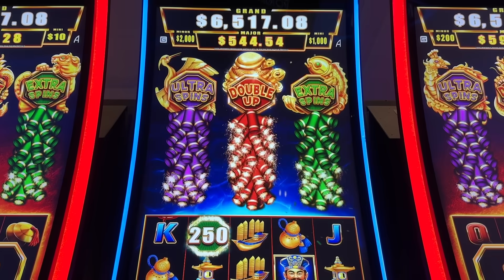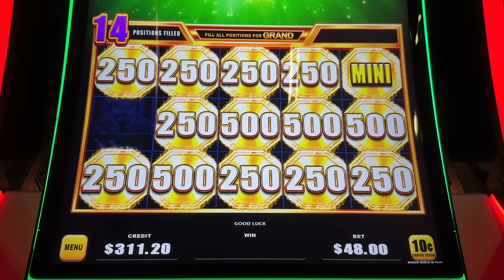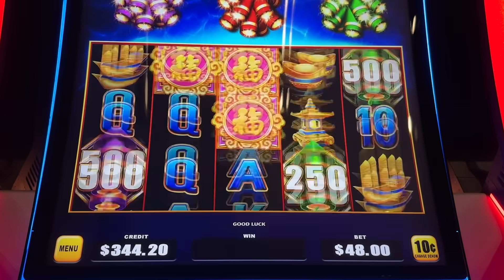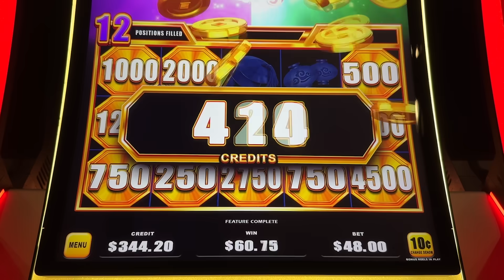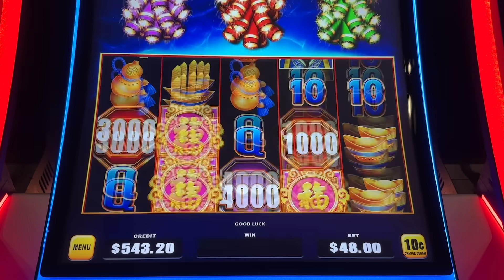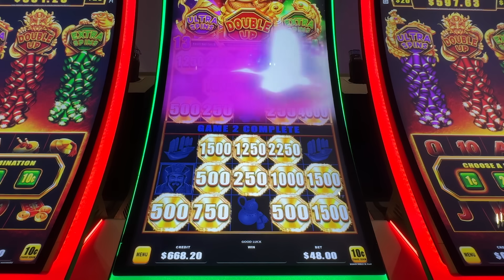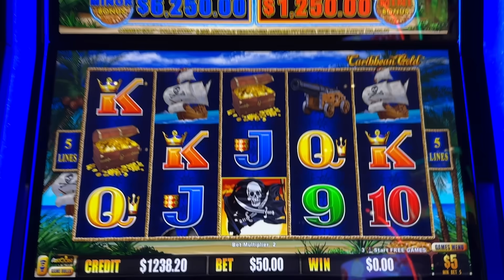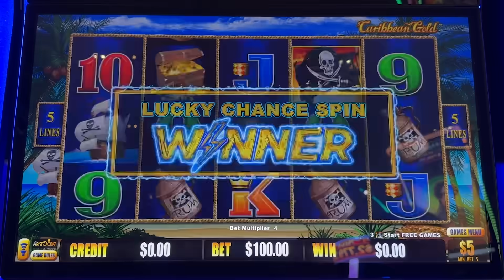Risking $10,000 To Beat Progressive Slots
WATCH ME LIVE - EVERY DAY 3PM EST

Edited by: dcook